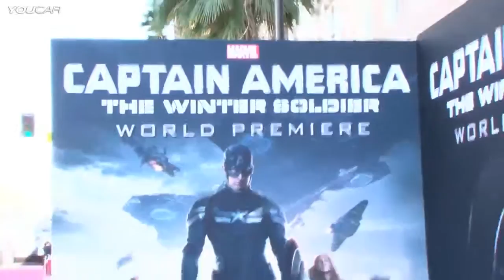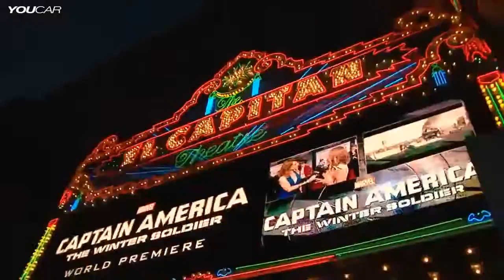Black on Black Chevy Corvette Stars in Captain America The Winter Soldier